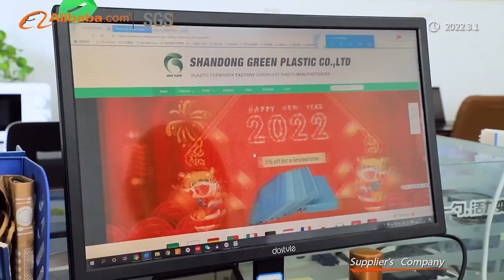plastic concrete slabs forms construction shuttering formwork board factory replace plywood 2x8 18mm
We are China's top 3 professional and powerful plastic formwork and plastic beams factory, our plastic formwork are the only one no-deformed plastic formwork all over China, our unique color is white color, our white color is from inside to outside,  all are white color, we use pure virgin new materials to make premium quality plastic formwork.
1. China's top 3 professional and powerful plastic formwork factory
2. 5-40mm thickness
3. NON deformation, only Green Brand plastic formworks do not deform.
4. Unqiue white color
5. sizes are bespoke
6. Free samples for testings
7. Welcome to our factory any time.
8. 60+times use
9. Sophisticated exporting and production experience.
Plastic beams to replace wood beams
Size: 50*90mm, 50*70mm, or bespoke size
Length: no limit
300 plus times use
lifelong service life time.
fireproof,waterproof, moistureproof, weatherproof and insectproof
The only one Chinese factory in making plastic beams all over China
encofradores formwork construction coffrage casseforme опалубка PVCformworkforconcrete encofrado construção pvcformwork PVCplasticformwork PVCshuttering # wpc shuttering panels # plastic plywoods # concrete slabs# PVC forms work# non deformed plastic formwork boards# plastic formwork factory# plastic formwork suppliers# plastic beams#wood beams#H20 wood beams# PVC beams# construction beams# I beams#concrete beams#plastic beams factory#plastic beams supplier#plastic beams manufacturers